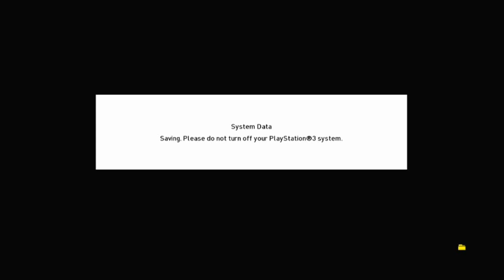review fix sleeve_long player tatto vr_patch eFootball 2022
fokus di sleeve_long jo!